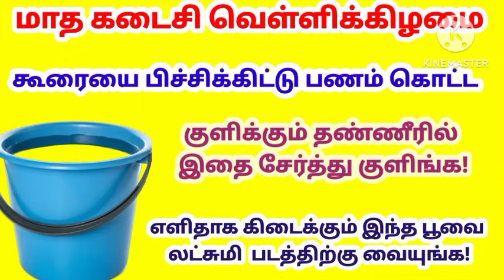நாளை குளிக்கும் தண்ணீரில் இதை சேர்த்து குளிங்க கூரையை பிச்சிக்கிட்டு பணம் கொட்டும்|money